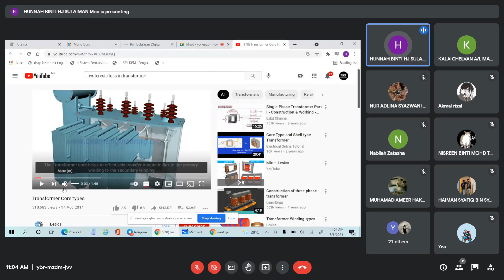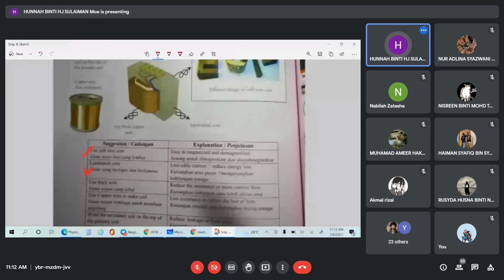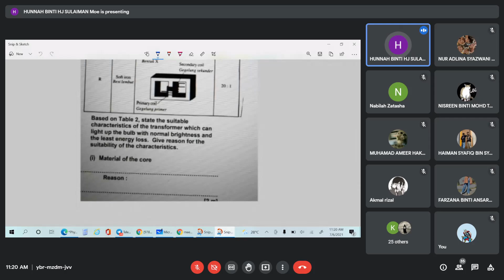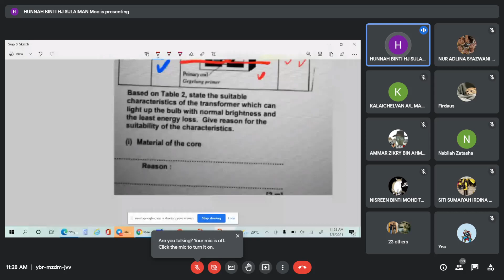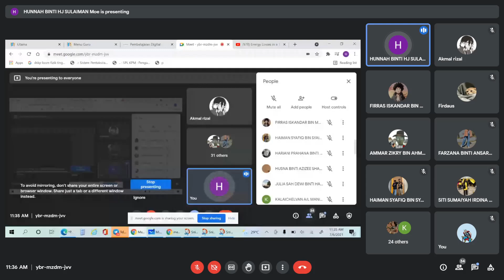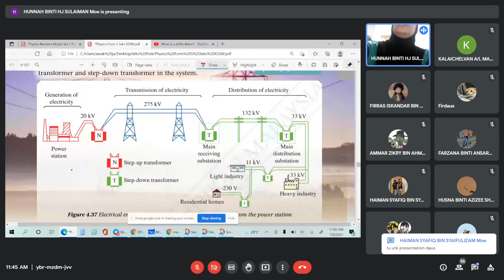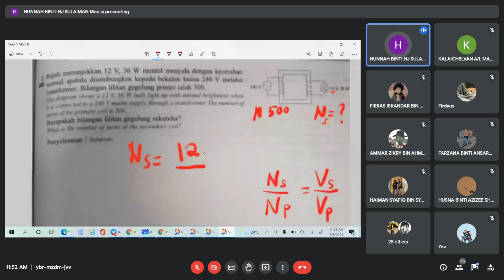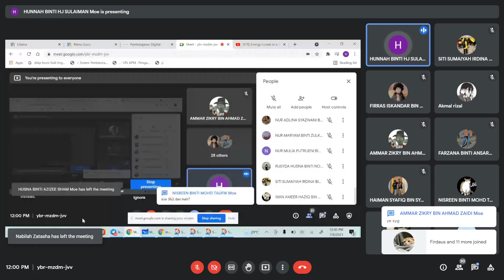Physics: Transformer #2 (6 July 2021)